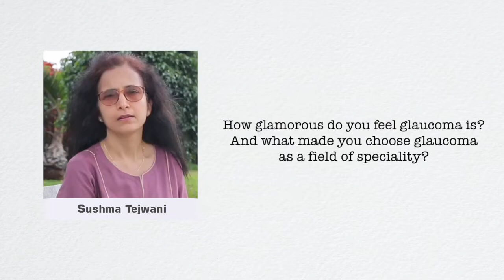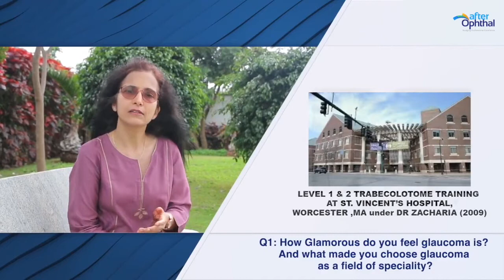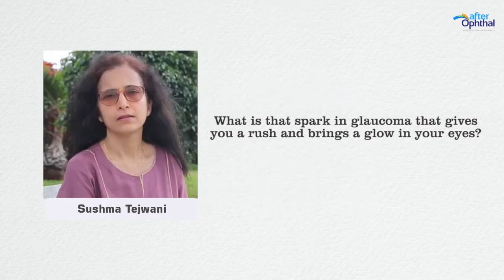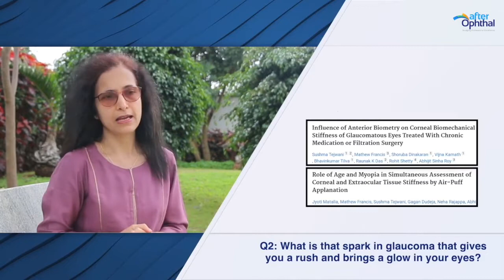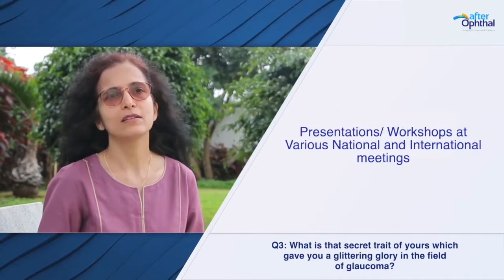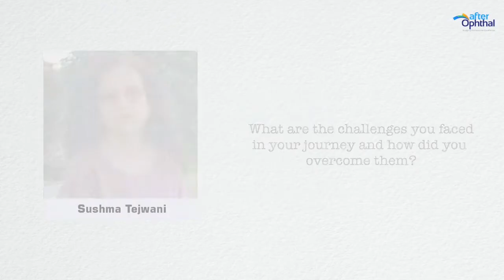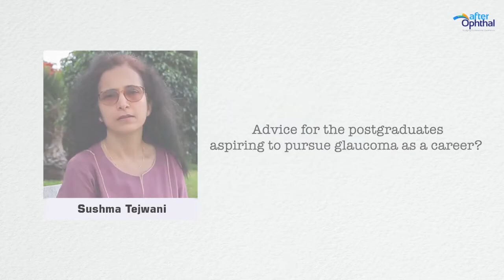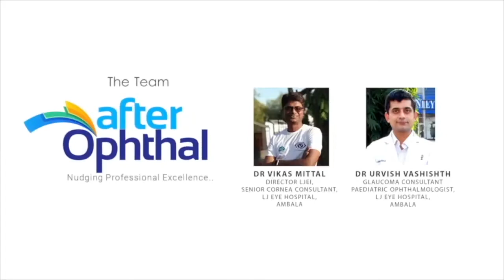Dr. Sushma Tejwani on her professional journey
Dr. Sushma Tejwani is the head of glaucoma department at Narayana Nethralaya Bengaluru. She is part of many prestigious clinical trials at Narayana Nethralaya as well as LVPEI with over 50 Publications in peer reviewed journals. She is proficient in management of entire spectrum of glaucoma including Complex Refractory & Refractive cataract surgeries. She completed post-graduation form PGIMR, Rohtak and glaucoma fellowship from the premier LVPEI. She was further trained under Dr. Arthur Sit.at Mayo Clinic, Rochester, USA.
Dr. Tejwani’s outstanding contributions in the field of glaucoma brought home many recognitions like IJO SILVER AWARD at AIOC-2017 and Second Best paper award at GSI-2019.
Her continuous innovations has made Narayana Nethralaya a sought after destination for advanced Glaucoma interventions.